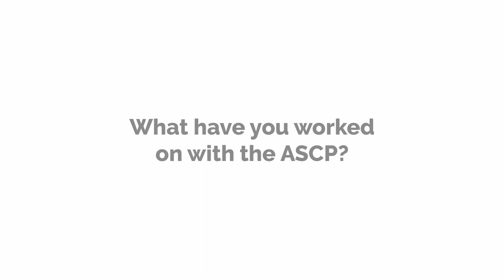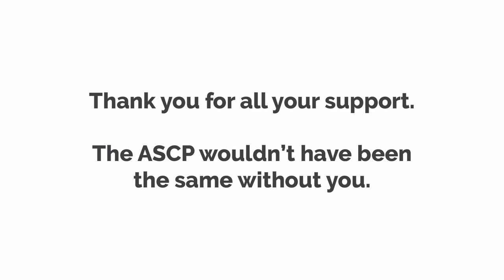10 Years of the ASCP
This past December, the Auraria Sustainable Campus Program ushered in our ten-year anniversary! What started as a lion hearted, student led organization has now turned into a thriving office of eleven (and it’s growing)! But the impact of the ASCP is not limited to these four walls. In fact, the accomplishments of the ASCP are due to a wide network of students, faculty, staff, and community members who have dedicated their time and energy to various projects and programs over the years. It truly takes a village to combat the effects of ecological destruction and climate change. We are fortunate that our village has, and will continue to be, filled with passionate people driven to reduce the Auraria Campus's ecological impact and dependence on fossil fuels. Today, we thank all our partners that we now humbly call friends and family. Your presence has created ripples of tangible and intangible impact through our build environment and within our hearts.

We believe that we can make global impact through local action. Featured here are a few of the many faces that have been integral to our work over the years. We would like to give special thanks to all those from the past and the present for taking time out of their busy schedules to participate and reminisce with us. For all those that are not present in the film, we thank you for all the work you have done with us and we hope to see you again soon. In the meantime, keep up your work as agents of change in your new community. We are proud to have you in the ASCP family. Cheers, to ten and here’s to many more!